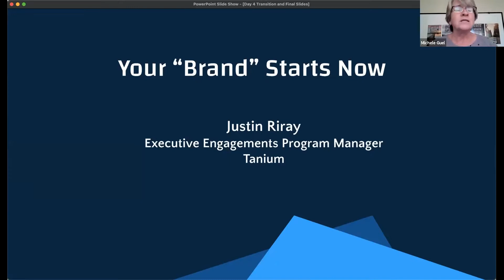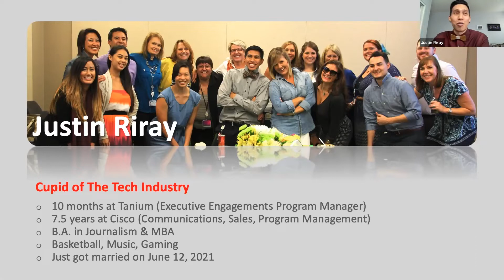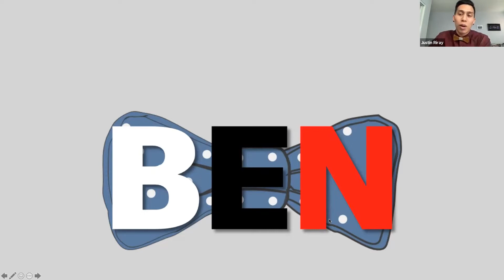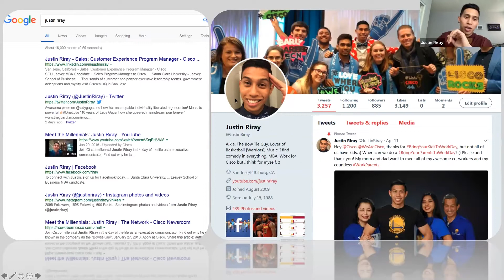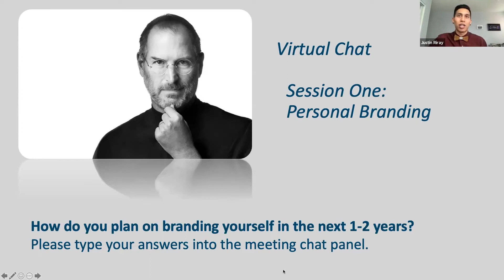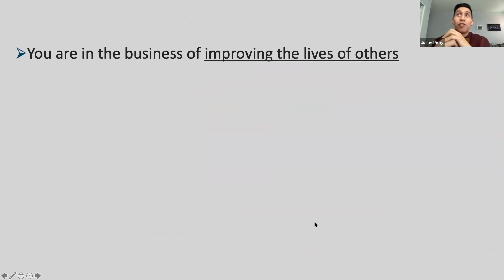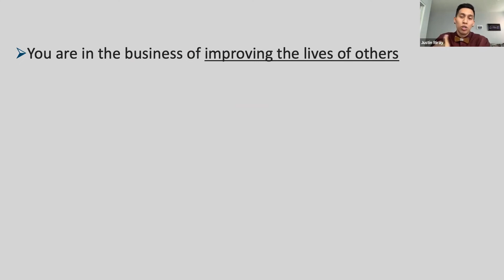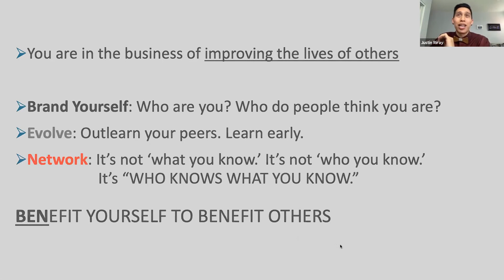Cyber Foundations Academy: Your “Brand” Starts Now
When you think about “brand” what comes to mind?  What are some of your favorite “brands”?  Nike, Instagram, Google, Netflix? I am sure you have a picture of your mind when you hear those names.  We all have a “brand” that defines us, especially in our professional careers. Social media plays a crucial role in growing your brand and perhaps impacting your brand. But what does actually go into creating your brand and what are activities to think about (both what to do and what NOT to do)? In this session, Justin Ray will share 5 keys lessons about building your brand.  Your brand starts now!

Speaker: Justin Riray, Executive Engagements Program Manager, Tanium

Raised in the Bay Area, California, Justin graduated with his Master's in Business Administration from Santa Clara University. He managed Executive Engagement Programs and did Executive Communications for Cisco's C-Suite for almost eight years. Today, he manages the Executive Engagement Programs for a top 10 US Unicorn, Tanium, working 100% remotely since the pandemic started. During high school, Justin played basketball and was the president of the multicultural club. Justin has presented to thousands of people about the importance of personal branding.